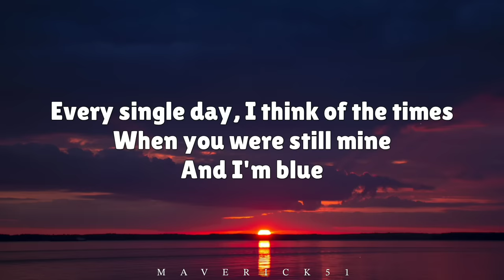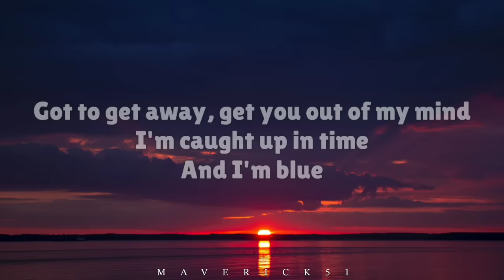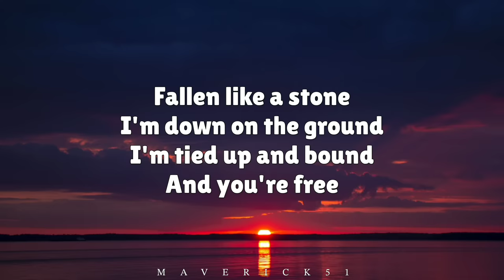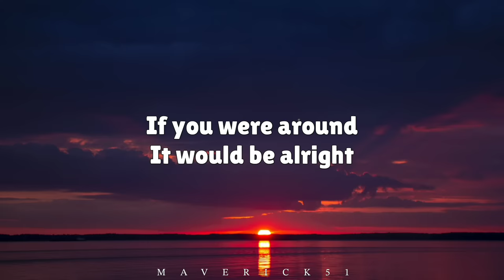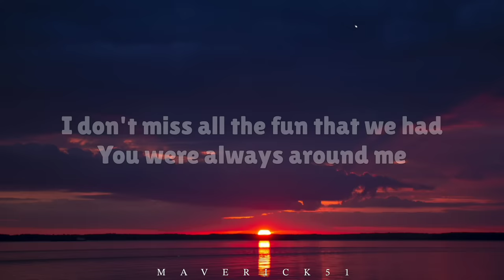Nazareth - Where Are You Now (LYRICS) ♪